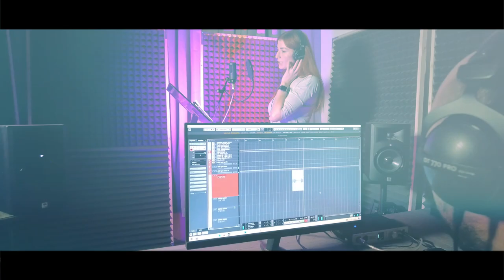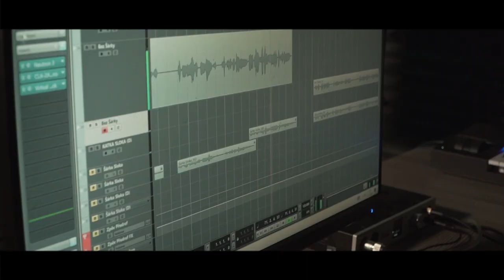Pro Bojovníka - Šafránková Kateřina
Dárek ke 40.narozeninám
Zpěv: Kateřina Šafránková, Berenika Laura Šafránková, Petr Bělík, Šárka Bernardová
Hudba a text : Bernard Martin
Produkce: Sylvie Dymáková , Petr Bělík